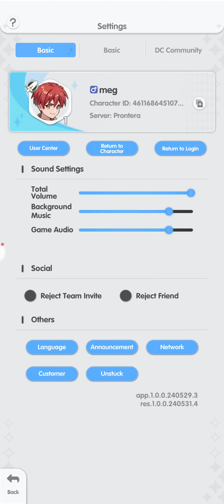Ragnarok : Rebirth Gameplay Android APK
A classic reborn! Ragnarok: Rebirth - an officially licensed 3D sequel to the famed MMORPG Ragnarok Online, has returned!

-Reunite and Embark on Adventures-
Adventurers, do you have fond memories of gathering at the South Gate with your fellow players to challenge MVPs? You can make your triumphant return as you go on new adventures with old friends!

-Classic Classes Revived-
Swordsman, Mage, Archer, Acolyte, Merchant, and Thief - the six iconic classes are back!
Relive the initial wonder of days gone by and forge a new chapter in your career as an adventurer!

-Free Trade, Unlimited Freedom-
Adventurers can set up their own trading stalls to obtain rare items at bargain prices!

-Adorable Mounts and Pets-
Immerse yourself in the cuteness of pink Porings and dopey Camels!
Assemble outside the South Gate and fight alongside your adorable companions!

-Idle to Gain Strength-
The game's unique idle system lets you play whenever you want, ensuring a relaxing adventure!
Effortless offline gains, with incredibly high MVP card drop rates!

-Seamlessly Switch Between Landscape and Portrait Modes-
Switch between one-handed portrait mode for a relaxing gameplay experience, or or landscape mode if you want more control during battles!
The first RO to let players switch between landscape and portrait, allowing players to play however they want!

🔥🔥🔥 DOWNLOAD 🔥🔥🔥

Online/Offline? ➡️ Online